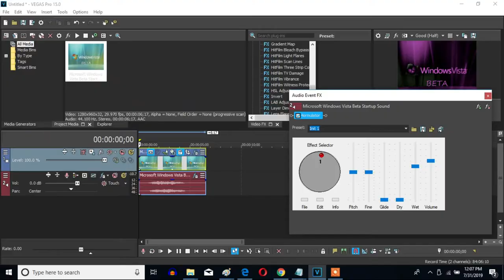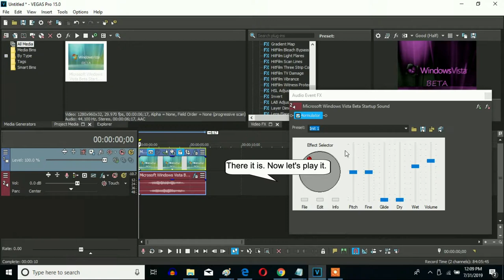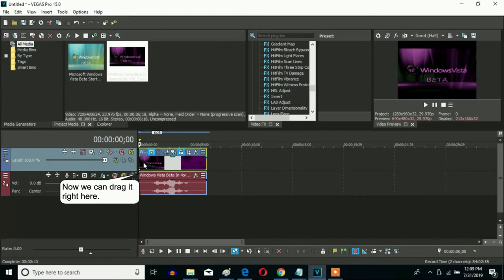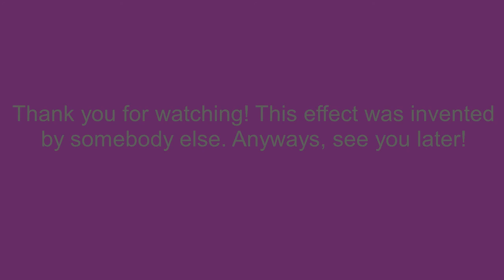How To Make 4ormulator V30.3 On Sony Vegas Pro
Let's make a 4ormulator V30.3 effect on Vegas Pro.